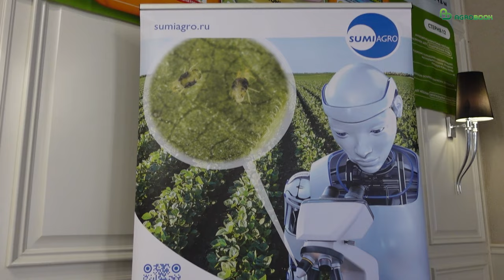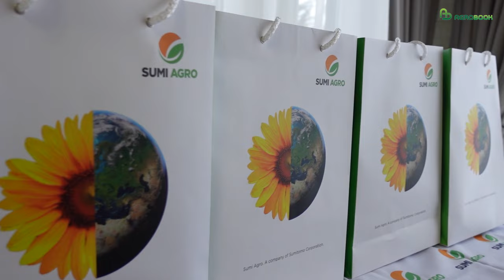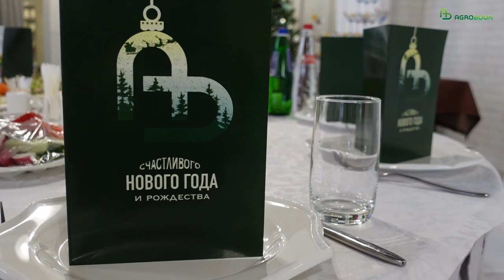Ограничение импорта пестицидов и изменение климата – главные вызовы 2024 года | Эксперт Sumi Agro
Для растениеводов юга России 2023 год был совершенно уникальным. Впервые за несколько десятилетий мы столкнулись с целым комплексом погодных проблем: дефицитом солнечной инсоляции, переувлажнением почв, мощными эпифитотиями новых болезней.
К чему готовиться в 2024 году? На этот вопрос в рамках итогового заседания Клуба агрознатоков ответила канд. с.-х. наук, технический эксперт компании Sumi Agro Василина Бузько.
Генеральный партнер мероприятия - ООО «Самит Агро». В основе философии SumiПоля - рациональное применение средств защиты растений и микроудобрений, а ещё адаптация на российских полях новейших технологий."

– Уходящий год был непростым для сельхозпроизводителей. Со сложными погодными условиями столкнулся не только юг России, но и Центральное Черноземье, Поволжье, Дальний Восток. Мы наблюдаем изменение климата, и он определяет рабочую повестку растениеводов нашей страны
У хозяйств южного аграрного треугольника минувший сезон 2022/23 вызывал озабоченность с самого начала. Из-за дефицита осенней влаги долго не могли получить всходы озимой пшеницы. Некоторые поля зазеленели только спустя полтора месяца после сева. Долгое ожидание появления всходов говорило о сниженном иммунном статусе растений, что стало толчком к развитию болезней весной 2023 года, когда начались обильные осадки.
Дожди поддержали развитие растений, но в конце апреля-мае мы столкнулись с новым явлением – нехваткой солнечной инсоляции. Сложно было поверить, что дефицит солнца может быть проблемой для южных регионов! И тем не менее, пасмурная весна сказалась на некоторых сортах озимой пшеницы: дожди тормозили процесс оплодотворения и при внушительной вегетативной массе мы обнаруживали множество пустых колосьев.
Уходящий 2023 год в очередной раз продемонстрировал сельхозпроизводителями, как важно иметь на складе широкий арсенал различных средств защиты растений. Мы давно не видели так много заросших полей, как в этом году. Дожди либо не позволяли сельхозпроизводителям вовремя выйти в поле с гербицидными обработками, либо существенно снижали их эффективность. Мне как техническому эксперту приятно отметить, что и в этом «интересном» 2023 году мы слышали слова благодарности от сельхозпроизводителей, которые применяли наши гербициды – Тердок®, Флорастар®, Громстор®, Кабуки® – в посевах зерновых культур и видели их мощный эффект на сорной растительности. Надежную защиту полям подсолнечника, кукурузы, рапса, картофеля, сои обеспечили японские почвенные гербициды Акебоно® или Каритори®.
Другая проблема влажной весны заключалась в том, что хозяйства упускали необходимую фазу развития культурного растения – в этом случае возникала стерильность по причине гербицидной интоксикации. Наиболее часто это явление встречалось на озимой пшенице.
Уроки сезона 2023/24 в хозяйствах хорошо усвоили: мы видим, что многие хозяйства уже с осени провели эффективную защиту полей от сорняков. Дальше нужно готовиться к защите посевов озимых культур от болезней.
Фитосанитарная обстановка в 2023 году была сложной, мы столкнулись не только с широким распространением привычных патогенов, но и с появлением болезней, которые были не характерны для нашего климата. В начале весны удар по иммунитету озимой пшеницы нанесла мучнистая роса, которая ранее считалась «несерьёзным» заболеванием пшеницы и проходила сама собой при нарастании температур. Позже мы увидели офиоболлезную корневую гниль, не характерную для наших широт.
Инфекция продолжает накапливаться. Условия осени 2023 года позволили сельхозпроизводителям получить мощные всходы озимой пшеницы, у растений сформировался развитый листовой аппарат. Обратная сторона высокой густоты растений – риск столкнуться с широким распространением инфекций. В 2024 году мы прогнозируем появление в ранневесенний период прикорневых гнилей различной этиологии и листовых пятнистостей. Надо быть готовым к интенсивным обработкам, которые позволят сохранить потенциал урожайности, которая снова обещает быть высокой.
Осенью 2023 года сельхозпроизводители часто задавали мне вопрос, как повлияет на продуктовый портфель Sumi Agro введение квот на импорт пестицидов и агрохимикатов. Ограничения на ввоз препаратов ещё не принято, решение находится в стадии обсуждения, но, безусловно, эта мера станет новым вызовом как для поставщиков средств защиты растений, так и для сельхозпроизводителей, которые привыкли к зарубежным препаратам и встроили их в свои схемы работы.